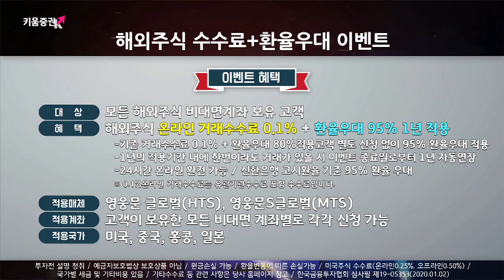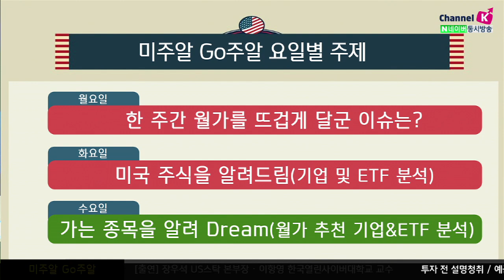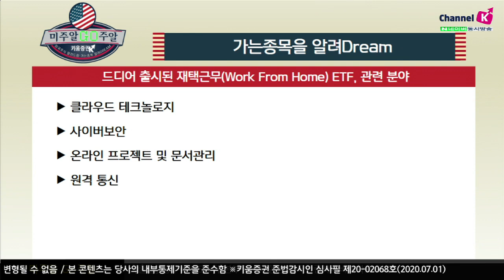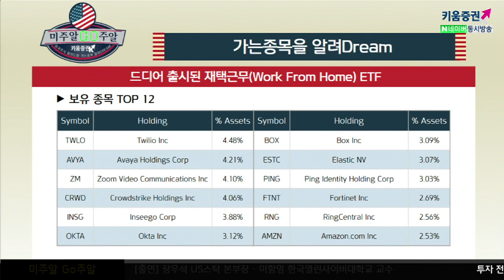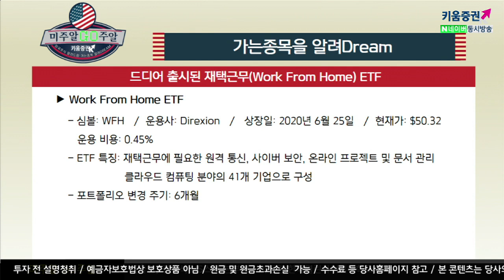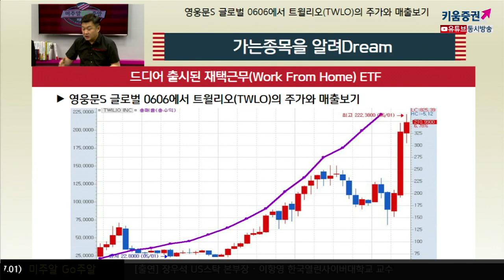ETF알려드림! 재택근무 ETF가 나왔다고요? (미주알 GO주알.해외주식투자/20.07.01)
드디어 출시 Work From Home ETF

미국의 재택근무 트렌드
직장인 43%는 전에 원격으로 집에서 일 한적이 있다
​​미국 내에서 풀타임 재택근무자는 800만명이다

​​54%의 기업이 원격근무를 지속적으로 유지 할 계획이 있다
​​직장인의 33%는 코로나19로 인해 현재 재택근무를 하고 있다​